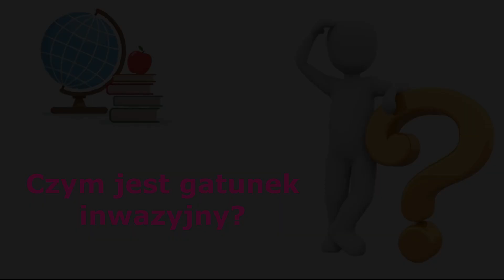INWAZYJNE GATUNKI W POLSCE – Czy wszyscy obcy są naprawdę szkodliwi?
Obcy, ale pożyteczni? 😮 Czy inwazyjne gatunki naprawdę niszczą przyrodę… czy czasem ją ratują?
Gatunek inwazyjny = zagrożenie? A co jeśli to tylko połowa prawdy? W tym filmie pokażę Ci zaskakujące przypadki zwierząt i roślin, które – choć oficjalnie uznane za szkodliwe – zaczynają… pomagać naszemu środowisku! Od oczyszczających glebę rdestowców, przez pogromców mszyc w postaci biedronki azjatyckiej, aż po superżywność z rowów – topinambur.
Dlaczego niektóre "przybysze" wypełniają ekologiczne luki, których nie potrafią załatać już rodzime gatunki? Jakie zagrożenia się z tym wiążą – i czy powinniśmy im dać szansę? 🤔

🎥 Zobacz do końca, a przekonasz się, że w świecie natury nic nie jest czarno-białe.
💬 Napisz w komentarzu, który gatunek zaskoczył Cię najbardziej.

📅 Nowy odcinek już w piątek - nie przegap!
👍 Jeśli podobał Ci się film, daj łapkę w górę i zostaw komentarz.
🔔 Kliknij dzwoneczek, aby być na bieżąco z naszymi nowymi.

Twórca kanału nie przypisuje sobie praw autorskich do materiałów użytych w filmie. Wykorzystane treści służą celom edukacyjnym, ilustracyjnym oraz lepszemu zobrazowaniu omawianego zagadnienia, zgodnie z zasadami dozwolonego użytku, lub pochodzą z platform udostępniających darmowe zasoby. Wykorzystane przeze mnie fragmenty wideo i grafiki należą do ich prawnych właścicieli i zostały wykorzystane zgodnie z prawem cytatu (art.29 ust.1 ustawy o prawie autorskim i prawach pokrewnych z 4 lutego 1994 r).